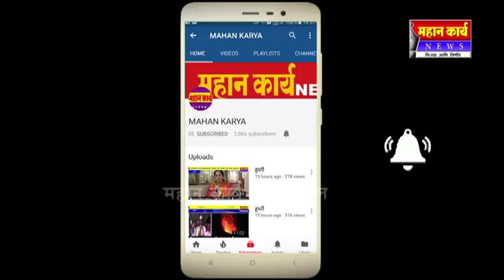सदलगा येथे पाणी योजनेच्या कामांत घोटाळा, लोकायुक्तांनी चौकशी करावी मागणी